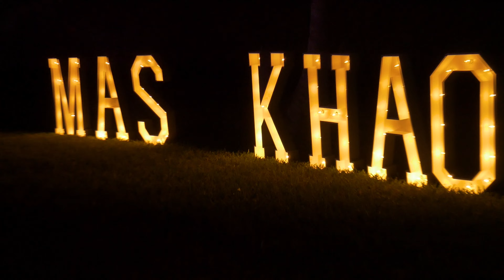Inside the Festival Vol 04_01 Bahamas Carnival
Bahamas Carnival returns May 18-21 in Nassau, Bahamas. Join PlayMas.Today Inside the Festival for an inside look at the Carnival season.